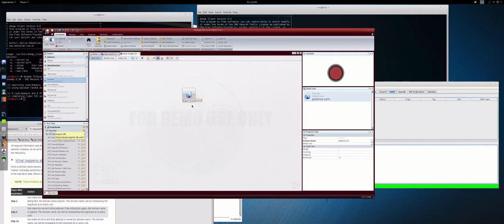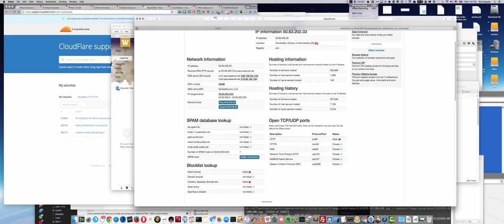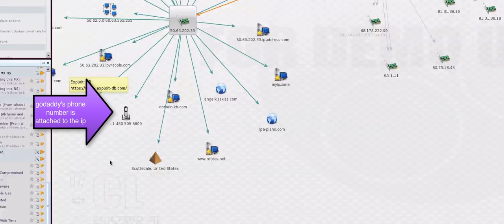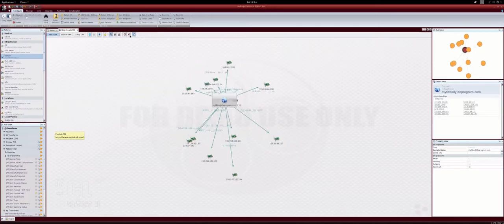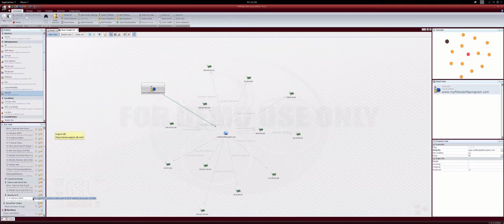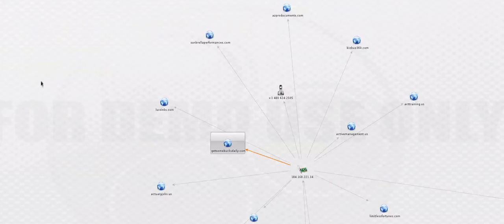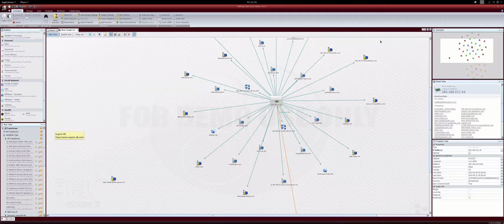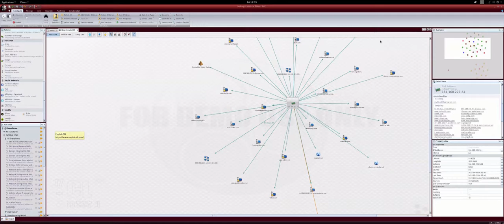GoDaddy DNS Cloaking to Steal Your Traffic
I use passive DNS to reveal GoDaddy attaching their IPs to our domains to reroute traffic.